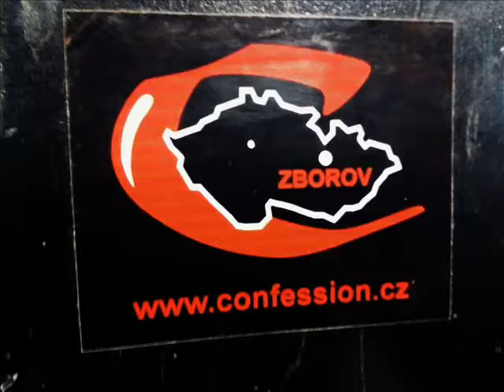Confession - Vítězná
Kapela ze Zborova
- Roman Makeš
- Jan Hanes Šanovec
- Jiří Švéda
- Jaroslav Tanga Vaněk
- Zdeněk Valenta